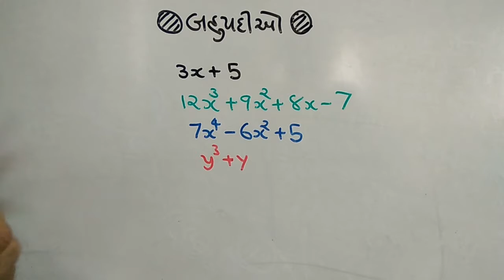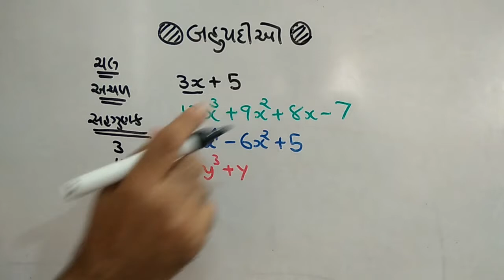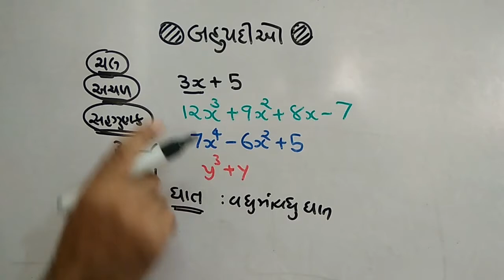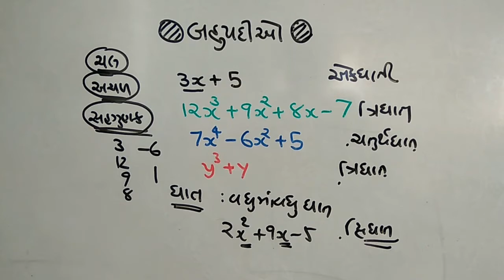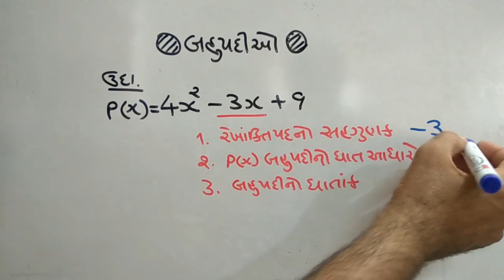STD-10|MATHS|1|M-2|બહુપદી| POLYNOMIALS |BOARD|PAPER SOLU| FAST TRACK |JAYESH VAGHELA |SMART WORK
MATHS SSC | ધોરણ-૧૦ | M-2/1 | FAST TRACK | REVISION |POLYNOMIAL| બહુપદી